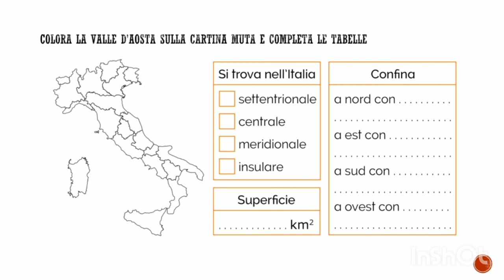VALLE D'AOSTA supporto allo studio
Progetto EaD
VALLE D'AOSTA supporto alla studio
Classe 1°
Scuola media /Istituto Edmondo De Amicis